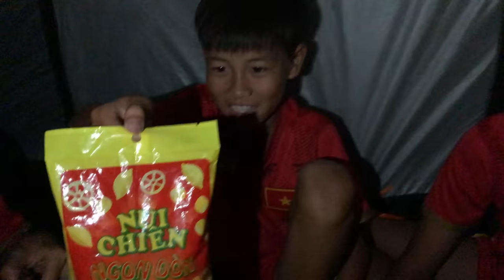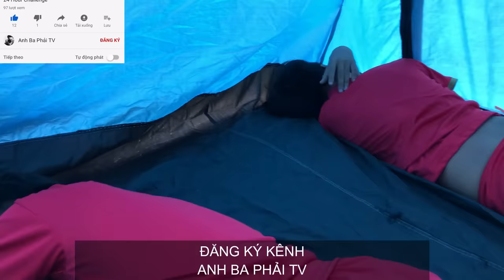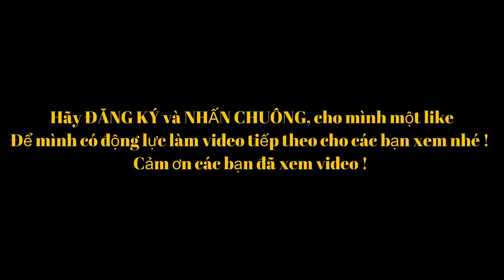Thử Thách 24 Giờ Ngủ Trước Cổng Nhà Thành Lác | anh ba phai tv